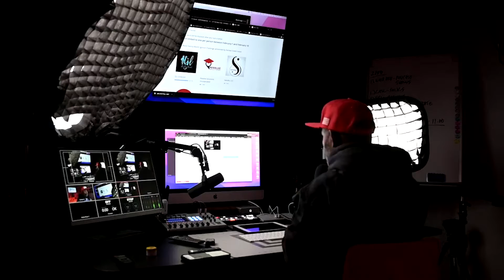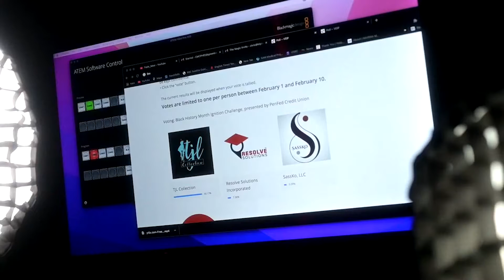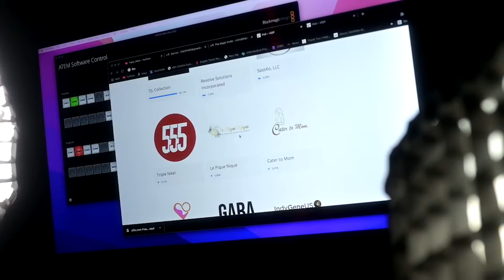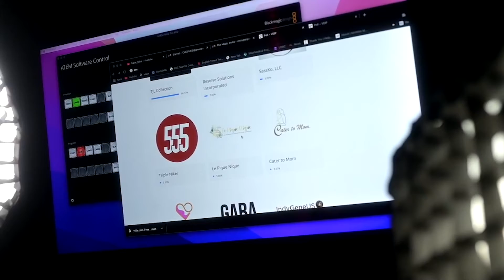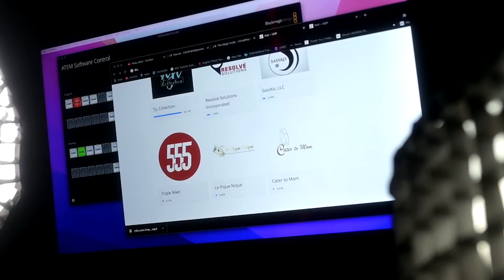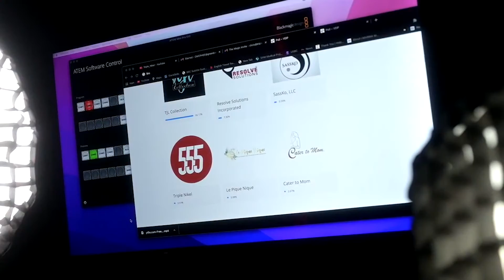DAY 3: $25,0000 Challenge - ROCK The VOTE with Triple Nikel | Black History Month (2022) by PENFED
DAY-3: $25,0000 Challenge - ROCK The VOTE with Triple Nikel  | Black History Month (2022)  by PENFED Credit Union

🇺🇸 ROCK the VOTE with Triple Nikel 🇺🇸

$25,000 - BlackHistoryMonth Ignition Challenge by PENFEDCU

TripleNikel [555] is in the semi-finals.

Only 7 days left to VOTE.

Support 555 and help us grow our business.

About Triple Nikel:

We Are Triple Nikel
The idea of Triple Nikel was conceived from the current state of the veteran apparel industry. We saw a lack of diversity among the major clothing brands in the marketplace and decided to take matters into our own hands.

Given that all of us (founders) began our respective military careers in the 82nd Airborne Division, Ft Bragg, NC; we thought it proper to pay homage to the 555th Parachute Infantry Regiment (AKA the Triple Nickels). We received a blessing from the Triple Nickel Association with one caveat - that we name the company Triple Nikel to avoid any legal confusion.

For us, Triple Nikel is a way of life.

We are an American brand that salutes diversity in everything we do. We chose the motto of “we served, too” to amplify that although seldom seen, our voices and visuals will carry with the advent of this brand.

We are excited to bring you Triple Nikel. We are ecstatic that you can add your voice to ours, and proudly say “ I served, too” on our latest clothing and accessories.